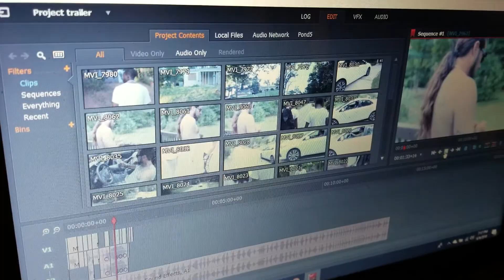Movie on Da making SELFMADE LOOK AT ME NOW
Selfmade next